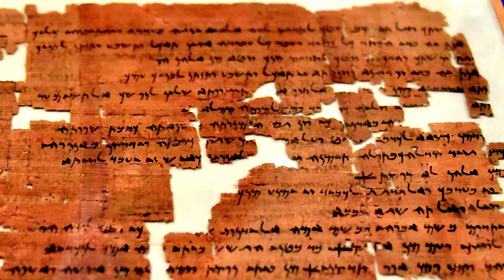The Story of Ahikar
Sage, scholar, Vizier to Sennacherib and Esarhaddon in the capital city of Nineveh during the Neo-Assyrian Empire, the great counselor Ahikar represented an archetype to countless generations of peoples in the Ancient Near East.

Whether Ahikar actually existed or not will most likely never be known, but his legend lives on in his many proverbs and wise sayings. And it wasn't only the Neo-Assyrians who extolled his virtues. Versions of his legend have been found as far afield as Ancient Egypt and as recently as the Ottoman Empire. Come take a deep dive with us into a world of political intrigue, paternal devotion, betrayal, and revenge.